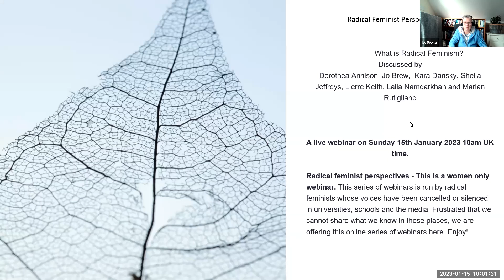What is Radical Feminism?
Discussed by Dorothea Annison, Jo Brew,  Kara Dansky, Sheila Jeffreys, Lierre Keith, Laila Namdarkhan and Marian Rutigliano